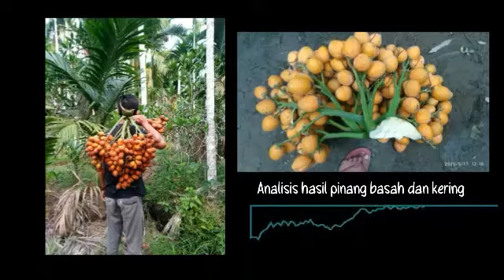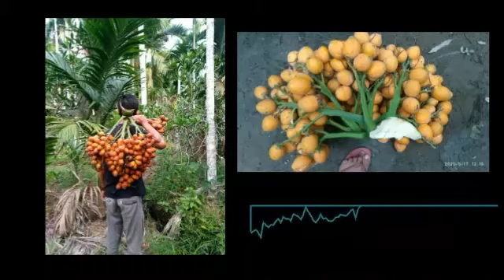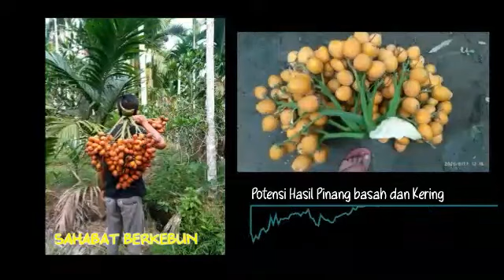Analisa Hasil pinang basah dan kering dalam 1 Hektar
Terima kasih telah berkunjung ke channel SAHABAT BERKEBUN